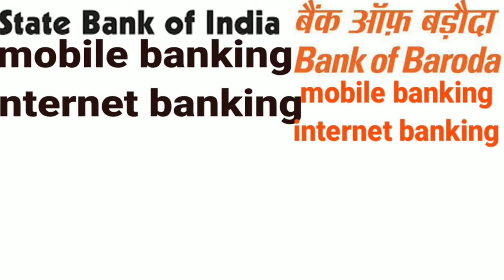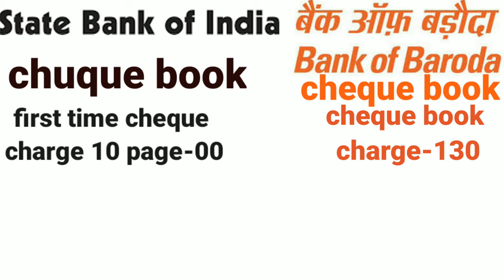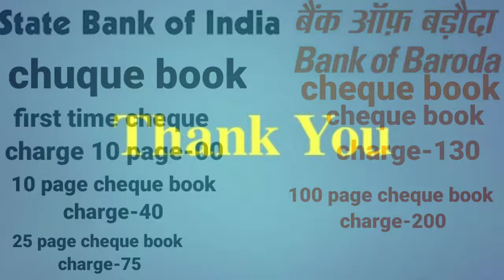State bank of india vs Bank of baroda|state bank of india account opening|Bob account opening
SBI ATM charge|bob ATM charge|SBI account review|Bob account review|SBI account minimum balance|Bob account minimum balance

Your Queries.
savings account,bob zero balance account opening online,
bob saving account,
bob online account opening zero balance,
bob world account opening,
bank of baroda savings account,
bob,saving account,
bob basic saving account,

   Thanku susbrices||

                                के लिए